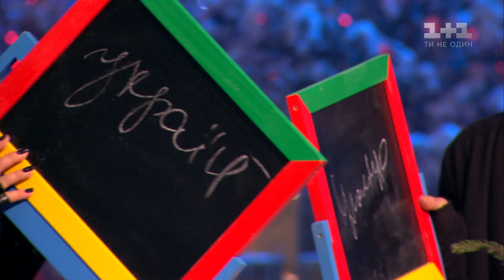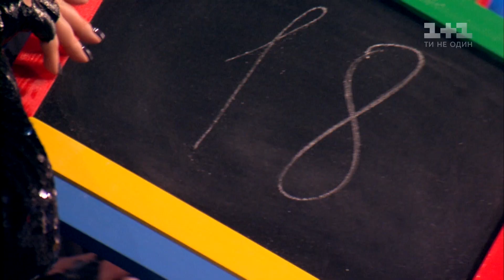Ірина Білик заспівала свій ранній хіт "Ти ангел" дуетом із чоловіком-азербайджанцем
Після виступу закоханої пари із романтичною піснею “Ти ангел” Катерина Осадча дізналася в Аслана й Ірини про їхні плани на 2017 рік. Аслан урочисто пообіцяв удосконалювати  своє знання української мови заради коханої жінки й виконав одну з колискових азербайджанською. Ірина Білик зізналася, що в їхній родині є традиція - співати малому синові колискові.